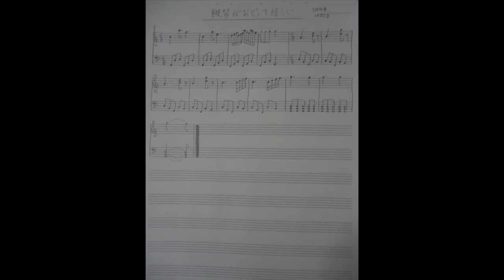縦笛がおどって嬉しい【楽譜】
2016年10月23日宅録

2016年10月5日作曲

ピアノ曲